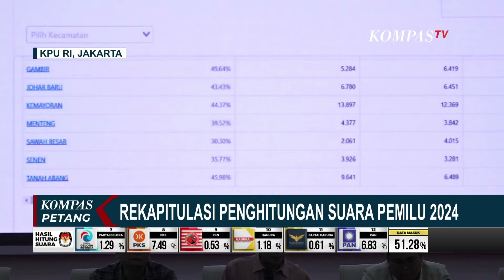Sejumlah TPS Lakukan Pemungutan Suara Susulan Pemilu 2024 Akibat Banjir Hingga Masalah Teknis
KOMPAS.TV - Warga di Pondok Aren Tangerang Selatan, dan Larangan Kota Tangerang melakukan pemilu susulan karena wilayahnya terendam banjir.

Sementara di Boyolali dan Lampung, KPUD setempat melakukan pemilu susulan karena ditemukan banyak surat suara tercoblos, dan warga luar kota mencoblos tanpa membawa surat syarat pindah.

Hal yang sama juga dilakukan 1.130 daftar pemilih tetap di 4 TPS Kelurahan Larangan Utara, Kecamatan Larangan Kota Tangerang, Banten, melakukan pemungutan suara susulan.

Warga setempat antusias memadati TPS, meskipun sebelumnya sempat tertunda lantaran rumah dan TPS kebanjiran.

Empat TPS di Boyolali, Jawa Tengah, juga melaksanakan pemungutan suara susulan setelah adanya warga di luar Boyolali ikut mencoblos tanpa membawa syarat surat syarat pindah.

Warga berharap hal seperti ini tak terjadi lagi.

Baca Juga KPU Jadwalkan Pemungutan Suara Susulan di 900 TPS, Karena Berbagai Faktor di

Meskipun sejumlah wilayah masih melakukan pemilu susulan atau belum melaksanakan pemungutan suara, karena kendala letak geografis dan terdampak bencana.

Sampai sore ini (18/02), KPU terus melakukan rekapitulasi hasil penghitungan suara pemilu 2024.

Hasil hitung suara yang merupakan real count pemilu 2024 terdiri dari hasil hitung suara pilpres 2024 dan pileg 2024.

Masyarakat bisa memantau perkembangan terkini hasil rekapitulasi hitung suara, hingga penetapan hasil pemilu 2024 oleh KPU melalui situs resminya, di